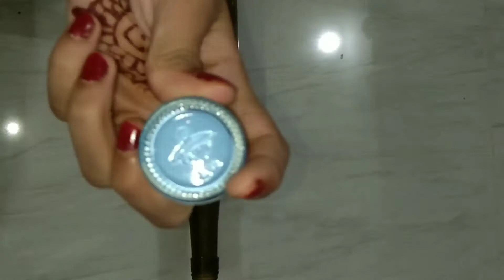DIY|peacock feather bottle art 😍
My name is swathy
My channel name ss vlogs and arts